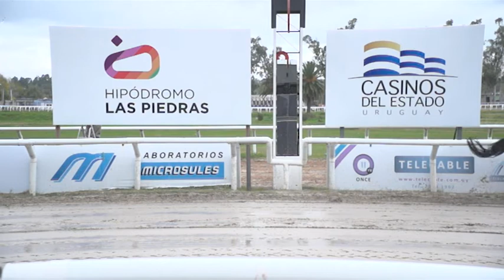02/06/2018 – Hipodromo Las Piedras – Carr 6 – STUD "EL VASCO"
Carrera 6 realizada el dia 02/06/2018 por el premio STUD "EL VASCO" en el Hipodromo Las Piedras